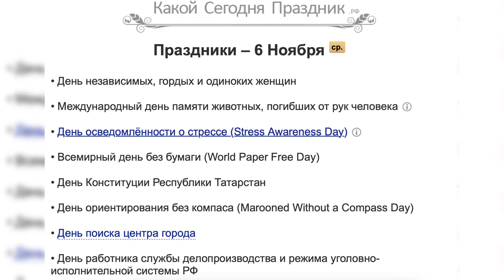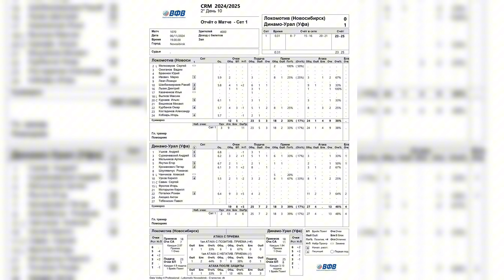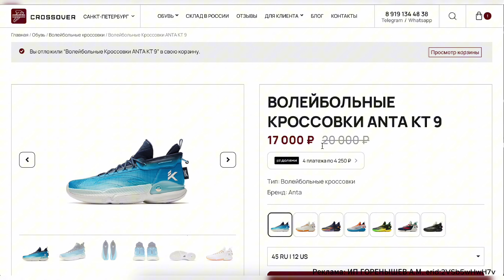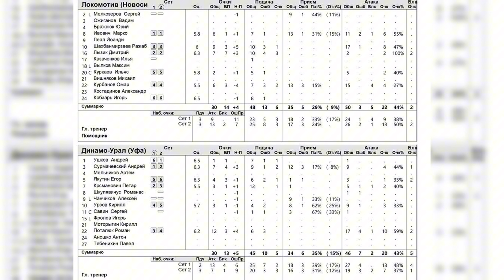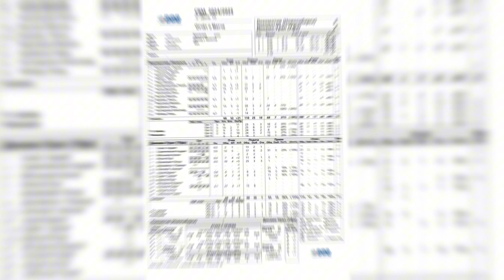НЕПРЕДСКАЗУЕМАЯ ВСТРЕЧА | ЛОКОМОТИВ – ДИНАМО-УРАЛ | ОБЗОР МАТЧА 10 ТУРА PARI СУПЕРЛИГИ ПО ВОЛЕЙБОЛУ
Сегодня мы в очередной раз погрузимся в атмосферу домашних матчей железнодорожников и отправимся на Локомотив-Арену, чтобы подробно разобрать встречу подопечных Пламена Константинова с Динамо-Урал. В этом видео вы узнаете как прошло возвращение Сергея Савина, на, по сути, родной терафлекс, почему Вадим Ожиганов отжимался во время матча, а также как обстоят дела с флеш-интервью у Алексея Чанчикова. Хочу напомнить, что билеты на все ноябрьские домашние матчи Локомотива уже в продаже! Скорее переходите по ссылке в описании,покупайте и приходите поддержать любимую команду. Обещаю, эмоции, которые вы получите на арене будут незабываемыми. А я уж точно знаю о чем говорю. Что-то затянул я со вступлением, про подписки на все мои соц.сети, лайк и комментарий для продвижения видео, я думаю, и напоминать не стоит, наливайте чаек или кофеек, приятного аппетита и приятного просмотра!

Интернет-магазин CROSSOVER:
ИП ГОРЕНЫШЕВ АНДРЕЙ МИХАЙЛОВИЧ
ERID: 2VSb5xt3c1v